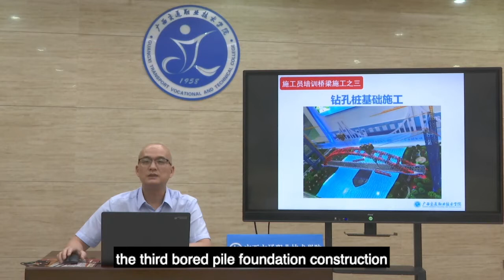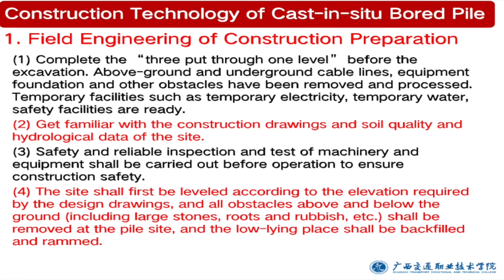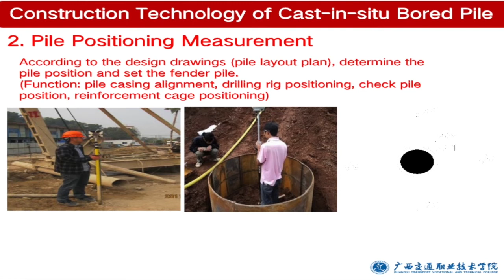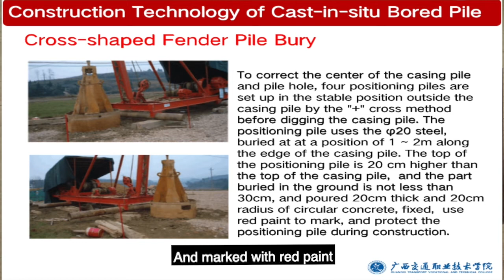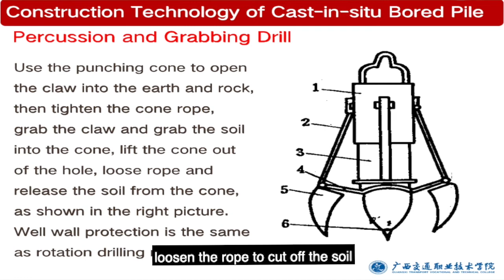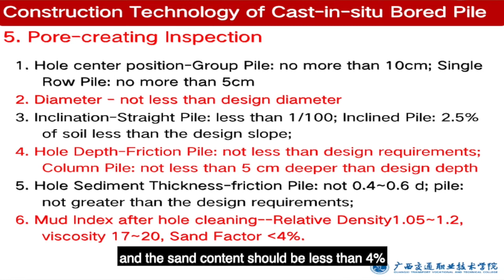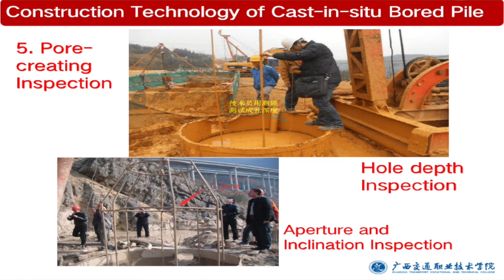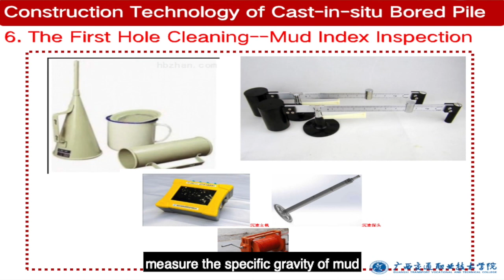2.3 Bored Pile Foundation